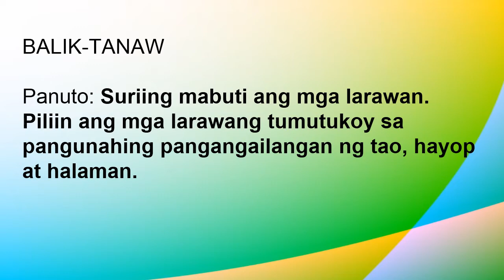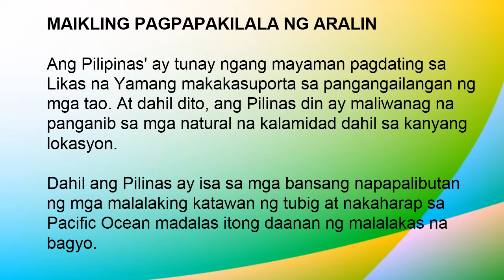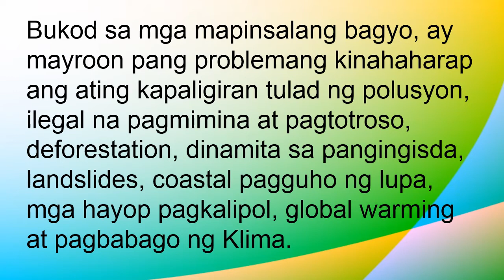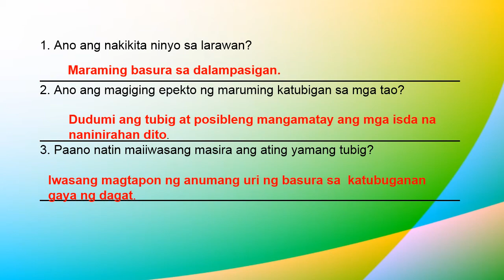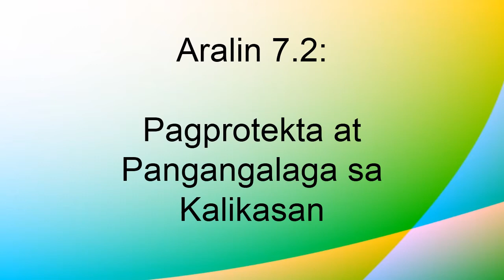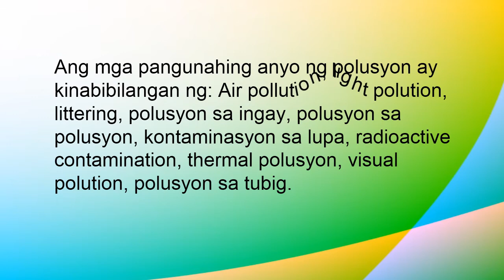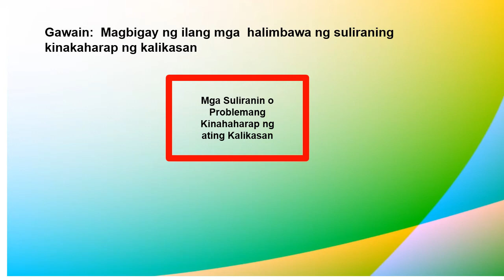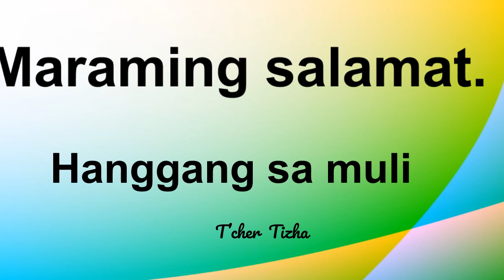SCIENCE 3 Q2 M7 A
Pagpapahalaga at Pangangalaga sa Kapaligiran
Quarter 2 Week 7 Module 7
Aralin 7.1/7.2: Pagprotekta at Pangangalaga sa Kalikasan
Sa katapusan ng aralin ang mga bata ay inaasahang:
 Natutukoy ang iba pang suliraning kinahaharap ng kalikasan;